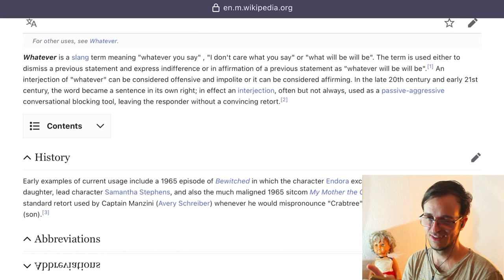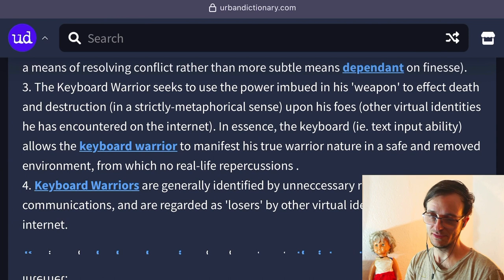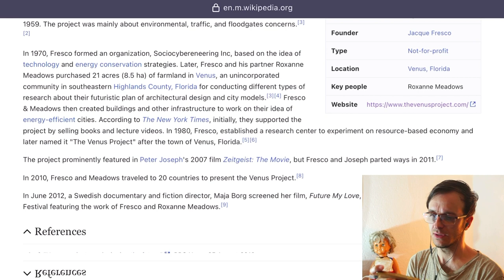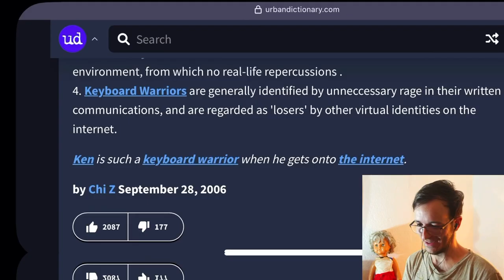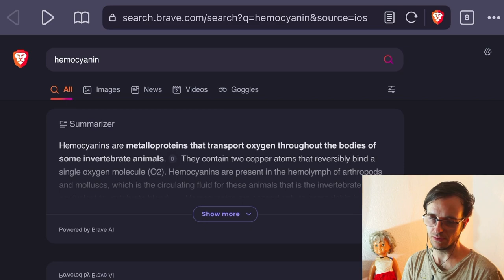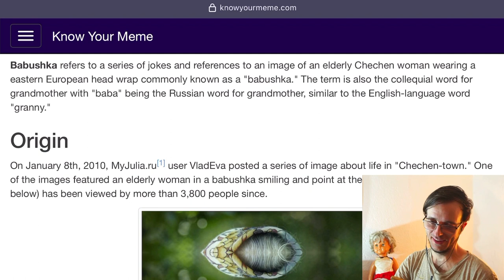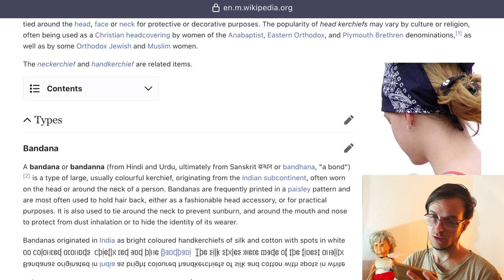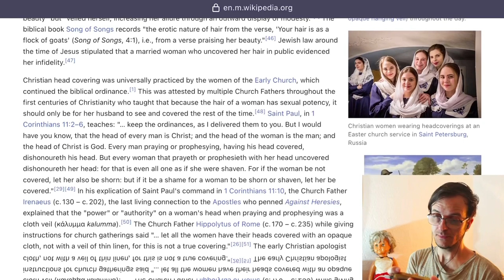venus project, octopus hearts, headscarf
23-11-07 Don't Kill the Cat! Episode 6 - a bit of a weirder one
Timestamps

00:00 DKTC!
00:02 hello
00:09 opening

00:32 "whatever!"
01:01 keyboard warrior - stereotype / psychology

04:25 (the) venus project - futurology / city planning
07:45 (3) octopus hearts - zoology / biology
10:56 headscarf (забрадка) - apparel / culture

18:17 closing
18:32 DKTC!

Materials

Resources
- YouTube Automatic Subtitles - only the source language subtitles have been proofread and edited; you can take advantage of automatically translated subtitles in over 40 other languages but keep in mind there might be errors and unintelligible inconsistencies

Memes
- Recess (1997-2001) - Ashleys